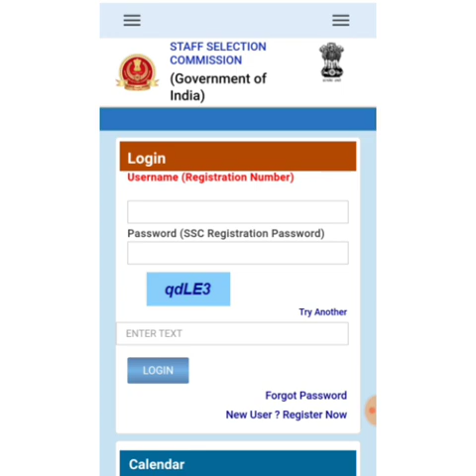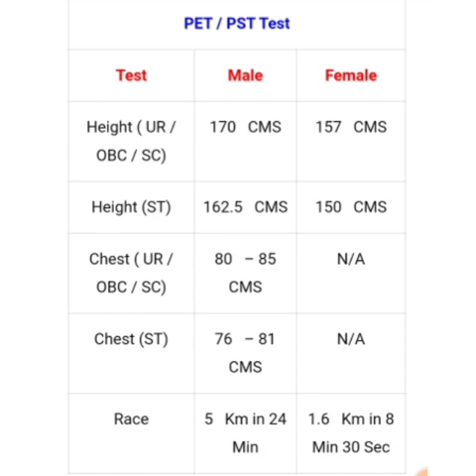അറിഞ്ഞിരിക്കുക ഈ കാര്യങ്ങൾ || About SSC GD 2021 Recruitment || നിങ്ങളുടെ അവസരം നഷ്ടപ്പെടുത്തരുത്